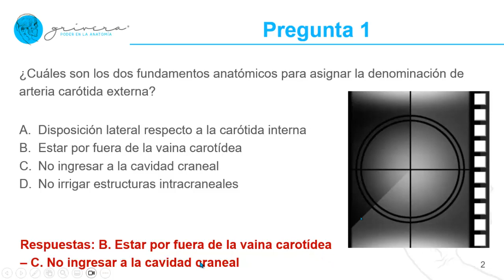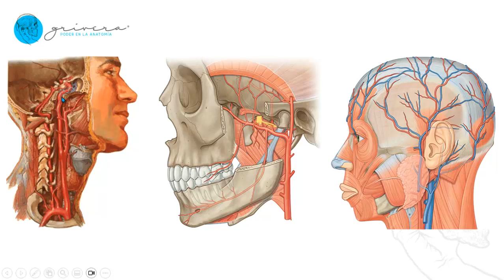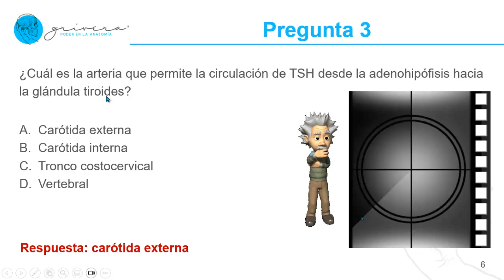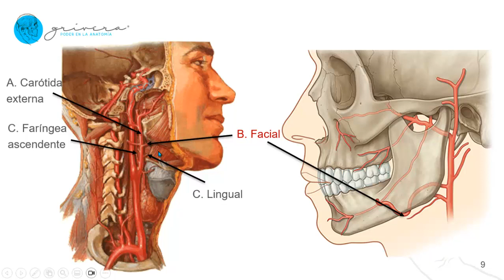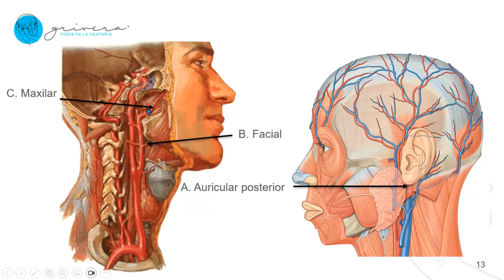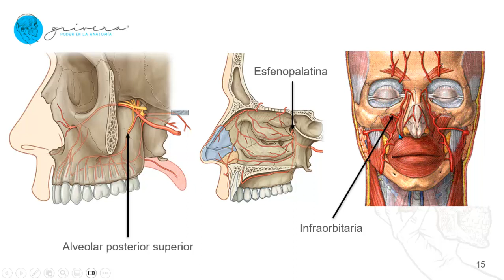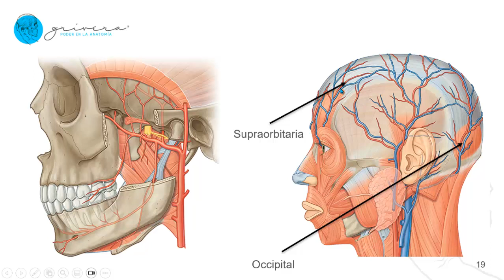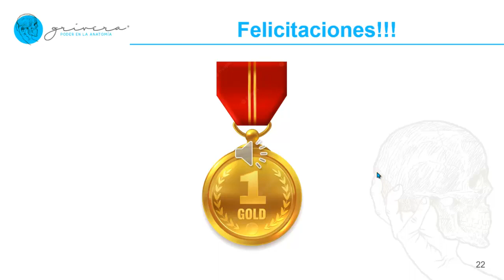Test sobre arteria carótida externa: 10 preguntas y la explicación de sus respuestas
Simulacro con 10 preguntas básicas sobre anatomía de la arteria carótida externa; se incluyen preguntas teóricas de conocimientos sobre relaciones anatómicas, territorios de irrigación, anastomosis y preguntas de localización en fotos de disecciones y en imágenes de atlas.
Elaborado por:
Guillermo Adrián Rivera-Cardona